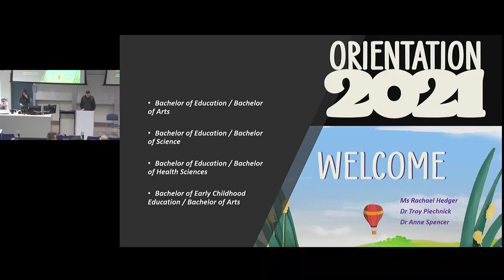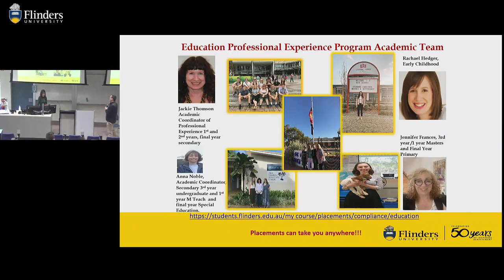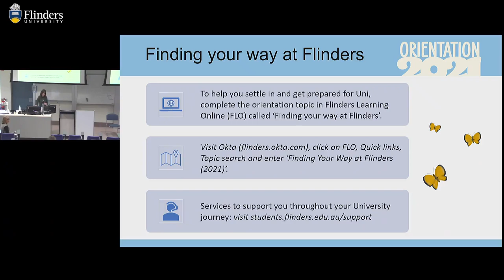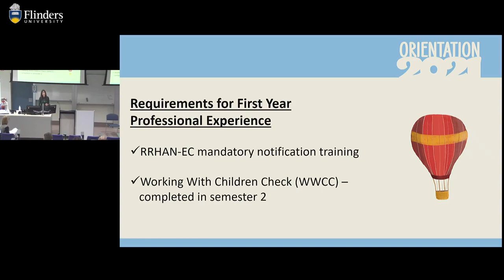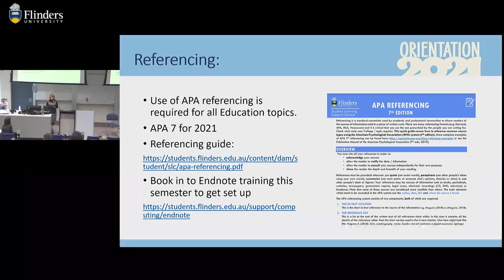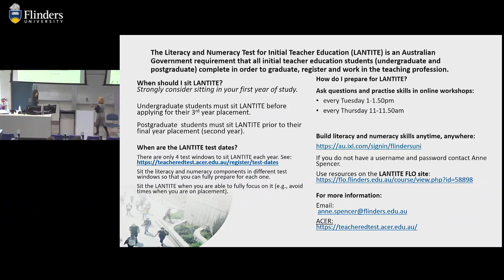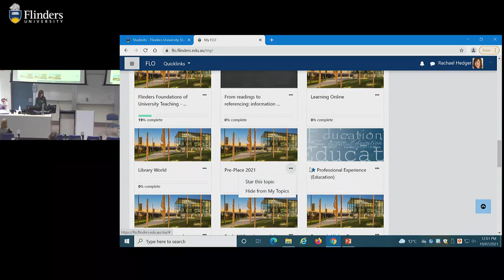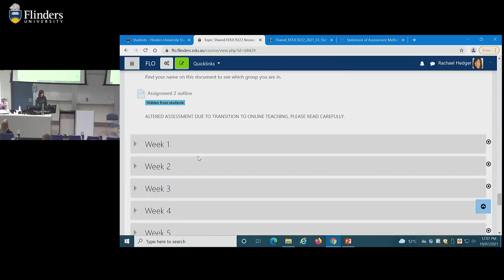Welcome Lecture - Education degrees - Semester 2 2021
This video is for all new students commencing an education degree at Flinders University in Semester 2, 2021.